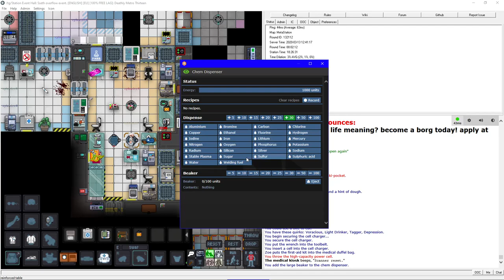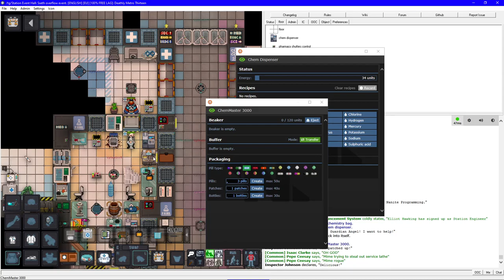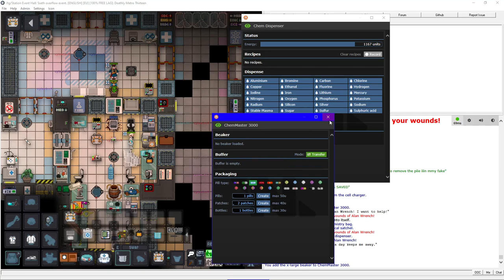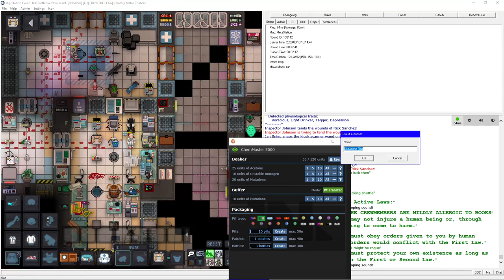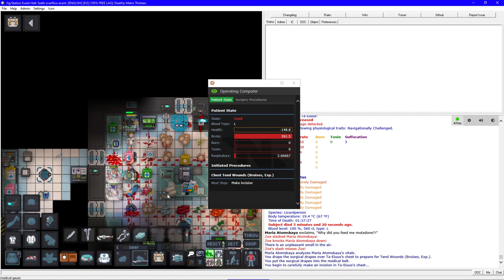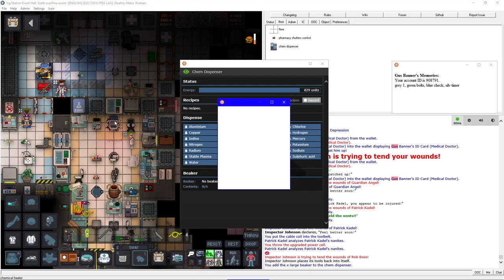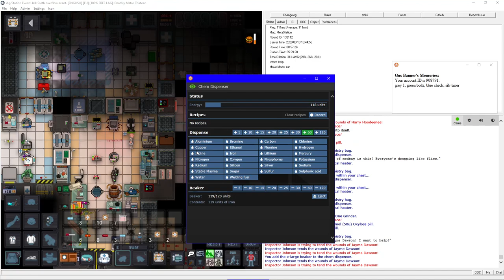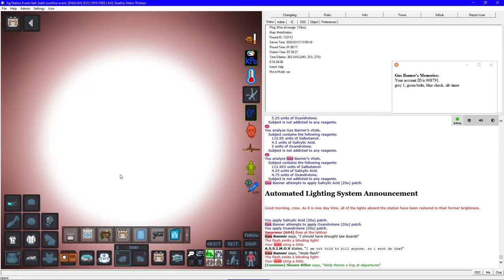Medical doctor fights radiation and other problems - TG Event Hall - Space Station 13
An uncommented and unedited typical but longer than average round of SS13 as non-antag medical doctor on TG station after many controversial code changes. This took place on the Events Hall server Friday the 13th of March, 2020.

I felt we needed more video content of this game, so I decided to start sharing some of my rounds.

About the game:
SS13 is a multiplayer paranoia-laden round-based roleplaying game with hidden antagonist roles. There are many different servers/codebases. This particular video was recorded on the TG station branch: